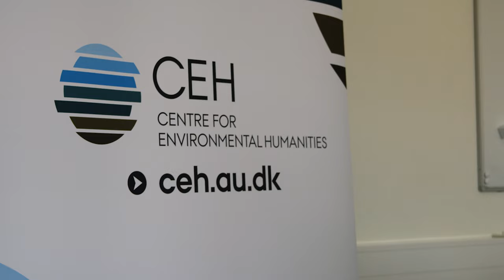Honorary Doctorate 2022: Anna Tsing (ARTS)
Anna Tsing is a professor of anthropology at the University of California, Santa Cruz. From 2013 to 2018, she was also a Niels Bohr professor at Aarhus University, where she co-directed the research project Aarhus University Research on the Anthropocene.
Anna Tsing is a superstar within international anthropology. Her research into areas such as globalisation, sustainability, environment and climate, capitalism, power, feminism and identity politics is in an international class of its own. Professor Tsing has published over 100 articles in leading international journals and has written several award-winning books – most recently her 2015 book “The Mushroom at the End of the World. On the Possibility of Life in Capitalist Ruins”.